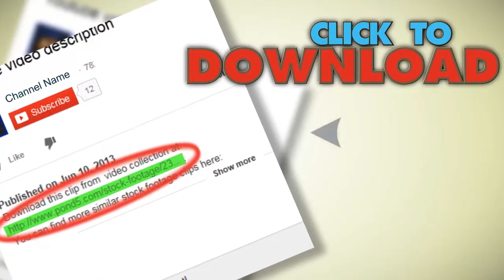Hiking Boots Pov. Stock Footage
You have watched Hiking Boots Pov. Stock Footage"